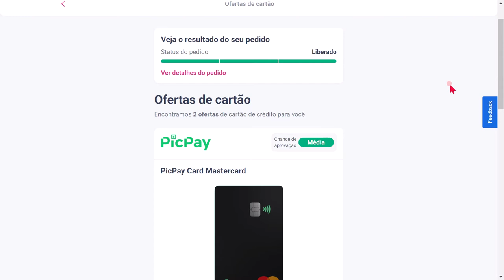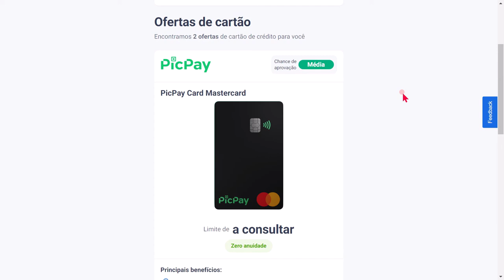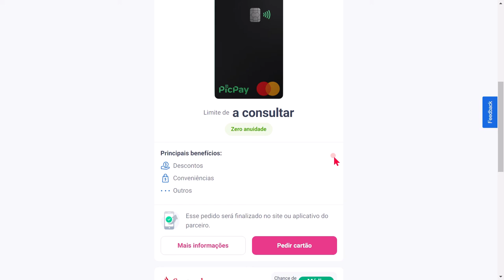CARTÃO DE CRÉDITO PIC PAY DISPONÍVEL NO SERASA VOCÊ RECEBEU TAMBÉM ESSA NOTIFICAÇÃO??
CARTÃO DE CRÉDITO PIC PAY DISPONÍVEL NO SERASA, CONFIRA SE VOCÊ ESTÁ COM ESSA OFERTA DISPONIVEL TAMÉM...